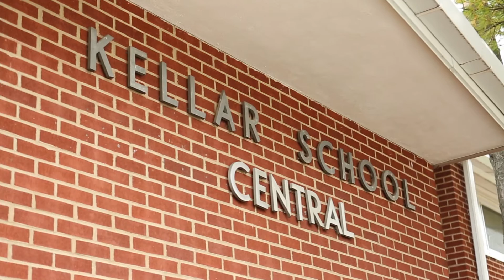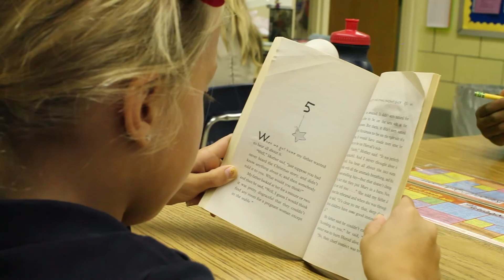Illinois Erases the First Obstacle to Learning: Hunger. Serves Breakfast in the Classroom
An Illinois School District showcases their success with breakfast in the classroom. They are serving more students breakfast; preparing them for a full day of learning.